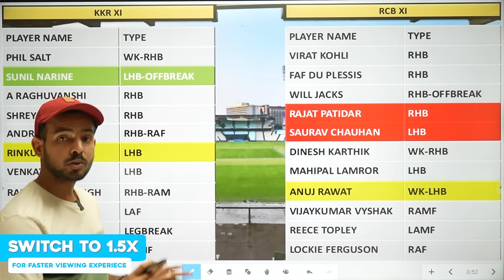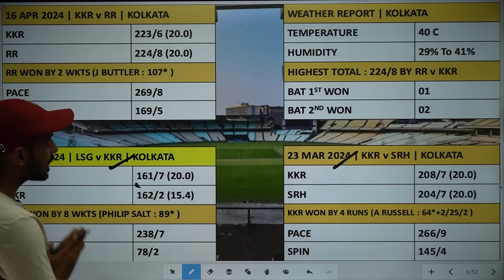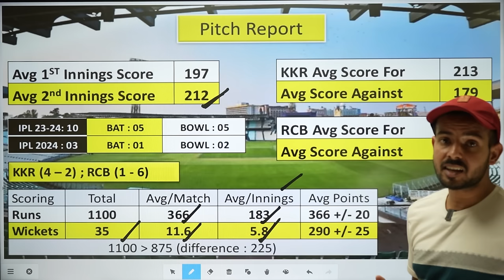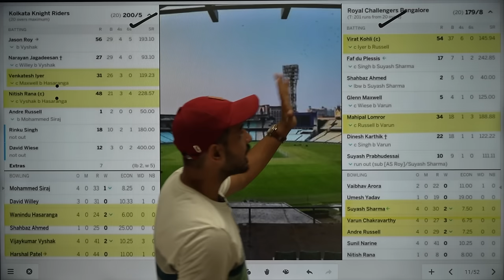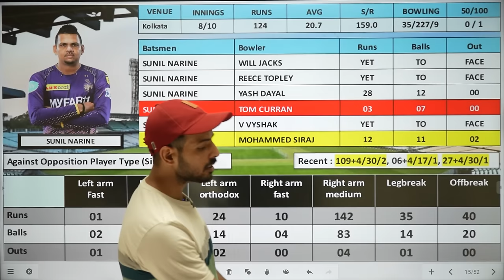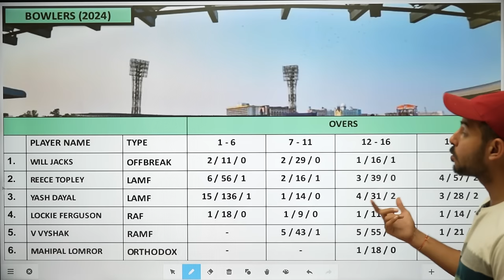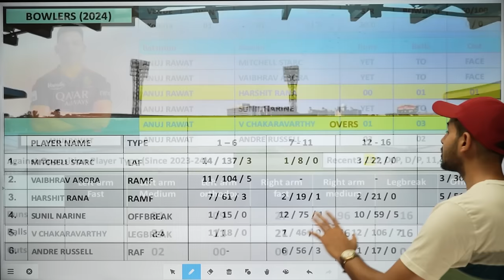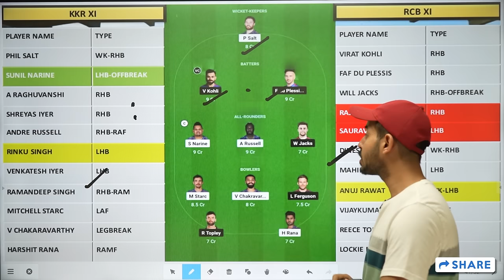KKR vs RCB Dream11 Prediction 2024 | Kolkata vs Bangalore Dream 11 Team Of Today Match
Real11 App Link :
"Use exclusive signup code: REAL11 to get additional extra cash deposit offers"